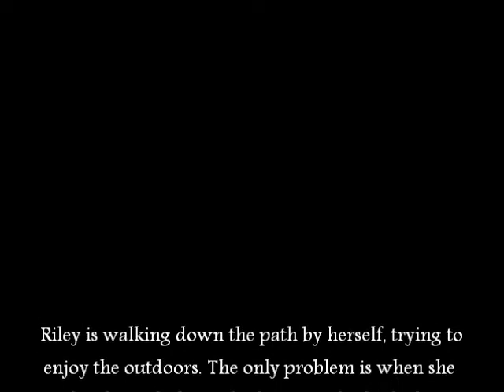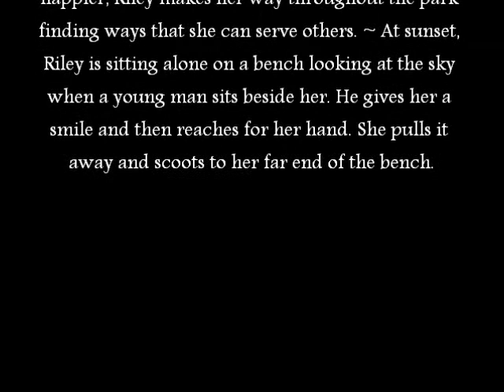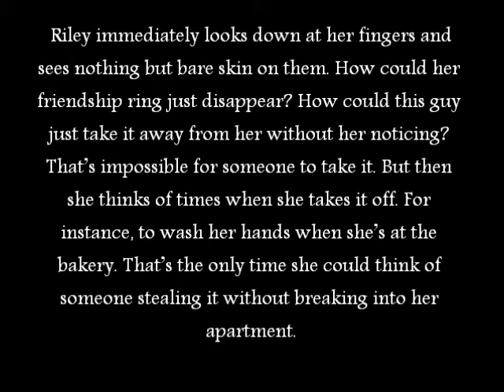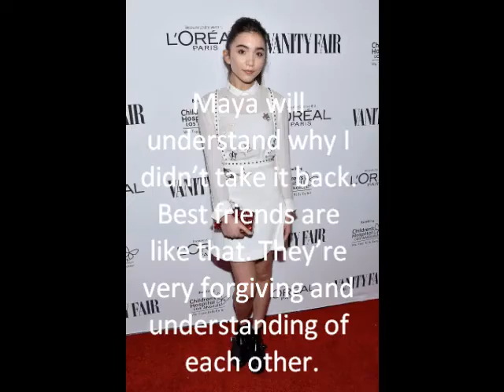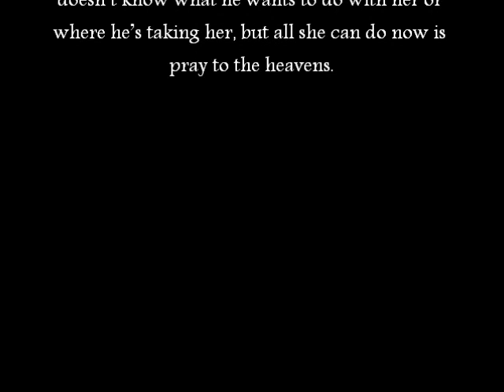Girl Meets World: Riarkle (Fanfiction - Chapter Forty-One)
This is the forty-first part of my fanfiction series for Riarkle. I hope you like it! I will try to upload as frequently as possible.